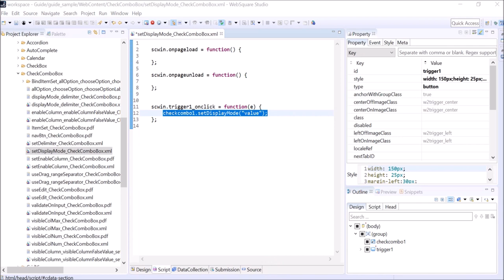CheckComboBox - setDisplayMode() | WebSquare5 - Quick Guide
00:00 Introduction
00:04 Goal
00:10 Usage
00:16 DEMO
00:52 End of DEMO

Dynamically sets the displayMode property value.

Related APIs
   setDisplayMode()
   displayMode